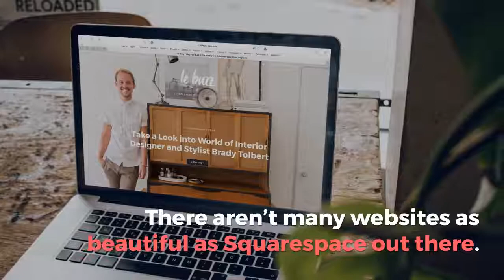8 Platforms to Use to Sell Online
So you're thinking of selling online and want to start an eCommerce store? There are so many places to sell online.

Here are 8 platforms that you could use to sell your products online.